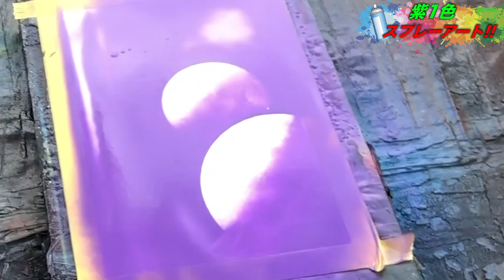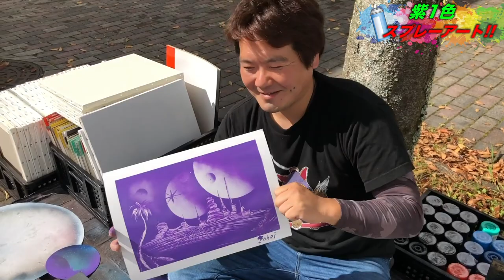1色のみでスプレーアート描いたらすごいもの出来たw